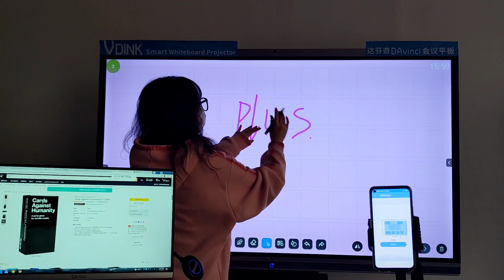Vdink Paparan tempahan bilik persidangan ipad tersuai terbaik, papan putih interaktif,Kilang China